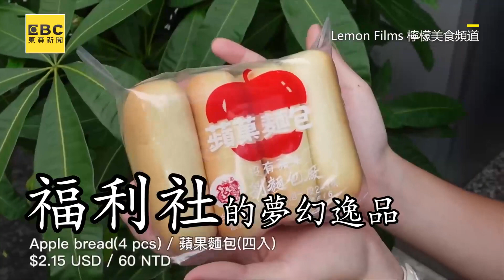古早味の蘋果麵包！製程公開勾童年回憶 ！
金黃麥芽糖→銀白色！師傅快手拉糖秀神技
六角麵包爆乳酪餡！裹滿香蒜金黃出爐

影片授權：Lemon Films 檸檬美食頻道